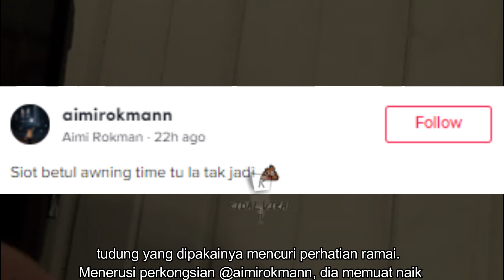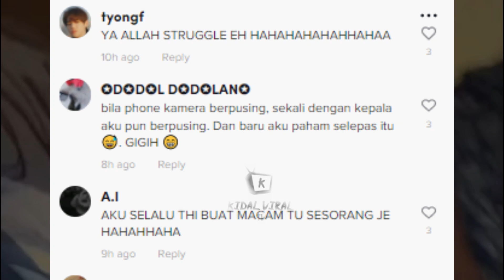Awning Tudung Tak Jadi, Gadis Siap Iron Kepala Tanpa Buka Tudung...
Bagi seorang hijabis, penampilan mereka yang bertudung haruslah sentiasa sempurna kerana jika tidak, pasti 'mood' seharian akan terganggu dan bertukar tidak ceria. Begitulah gelagat seorang gadis yang sanggup 'iron' semula tudung yang dipakainya mencuri perhatian ramai.

Menerusi perkongsian @aimirokmann, dia memuat naik video di Tiktok menunjukkan gelagat seorang gadis ini menyeterika semula tudungnya yang berkedut dipercayai untuk kelihatan lebih cantik dan sempurna sesuai menghadiri majlis perkahwinan. Apa yang lebih melucukan adalah ragamnya yang tidak membuka semula tudungnya itu, namun hanya menyeterika 'awning' tersebut dengan hanya menadah kepala di atas 'iron board' membuatkan ramai netizen berdekah.

So, what makes my channel unique? I am not only telling you the stories but I share my opinion, review, and reaction in this video.